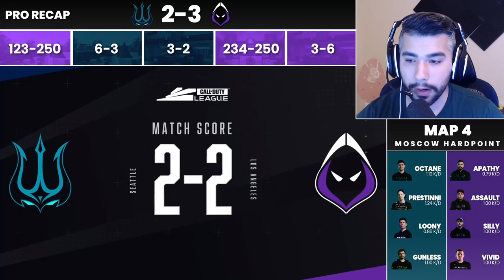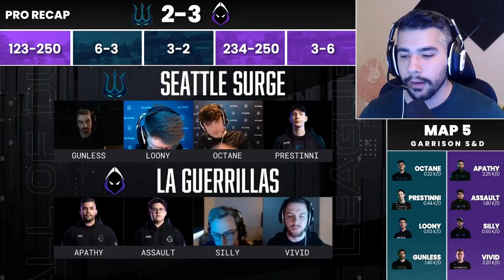PRO RECAP: Our First Competitive Series in Cold War! (LAG vs Seattle Surge)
Different style of video reviewing our competitive cod match vs Seattle Surge!

ABOUT ME
My Name is Bryan Zhelyazkov also known as Apathy! I am a 2x Call of Duty world champion. I am currently competing for the Los Angeles Guerrillas (LAG) in the 2nd season of the Call of Duty League for Black Ops Cold War.

PRO RECAP: Our First Competitive Series in Cold War! (Los Angeles Guerrillas vs Seattle Surge)